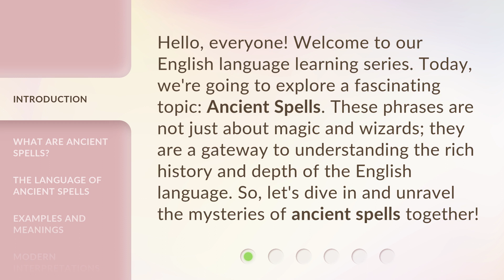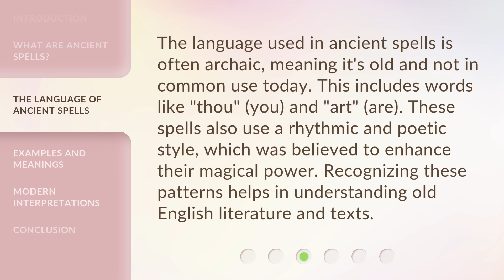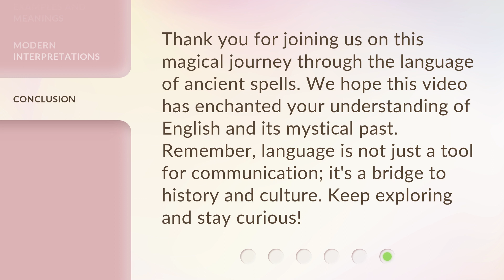Ancient Spells: Unveiling the Magic of Language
00:00 • Introduction - Ancient Spells: Unveiling the Magic of Language
00:34 • What are Ancient Spells?
01:08 • The Language of Ancient Spells
01:37 • Examples and Meanings
02:12 • Modern Interpretations